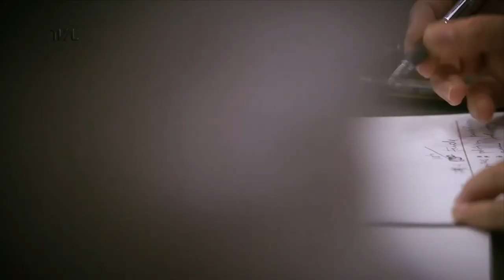Comissão de Constituição e Justiça - 08/06/21